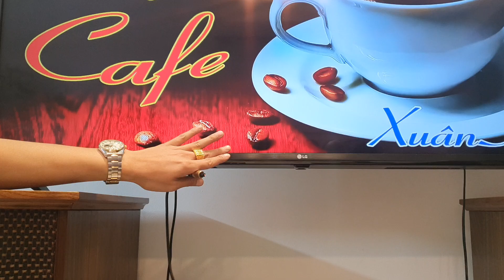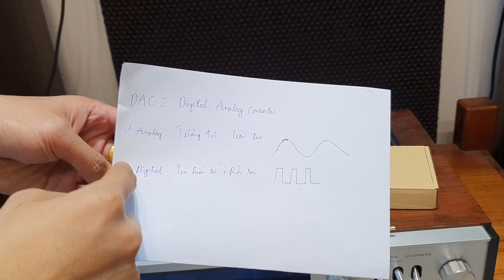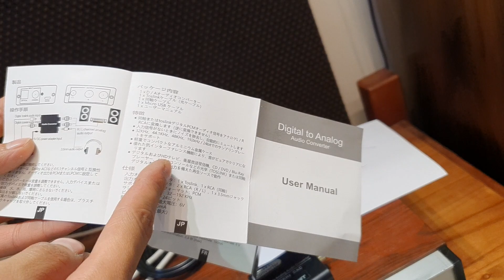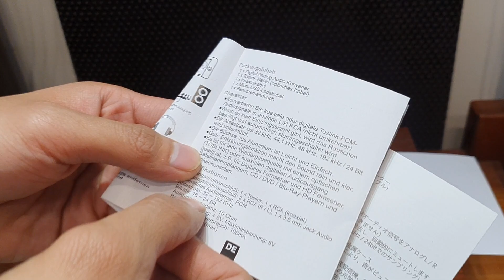Bỏ Ra hơn 300 nghìn Mua Đầu Giải Mã HS202 Để Thay Chuyển Đổi Quang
Bỏ Ra 320 Nghìn Mua Đầu Giải Mã JNET HS202 Để Thay Chuyển Đổi Quang
MIỄN PHÍ GIAO HÀNG TOÀN QUỐC: 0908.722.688
Bảo hành 1 năm.
Nhận hàng, kiểm tra rồi thanh toán.
Phụ kiện đi kèm: dây quang Optical, dây nguồn, cục nguồn, giấy hướn dẫn sử dụng, thông tin kỹ thuật.

Đầu giải mã âm thanh DAC JNET HS202:
Giải mã âm thanh 24bit/192kHz
Cổng vào: Quang học (Optical), Coxial
Cổng raa: AV, 3.5mm

Đừng quên tương tác với nhau bằng cách:
2. Hãy Ấn Like và chia sẻ Video nếu bạn thích Video này.
3. Hãy để lại ý kiến đóng góp, đặt câu hỏi cho tổi ở phía dưới!
Thân Ái!